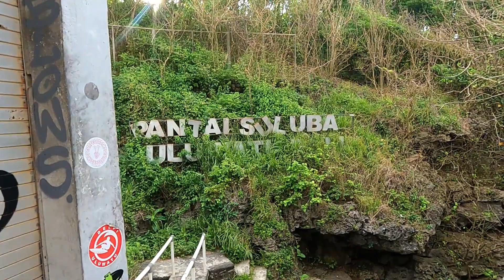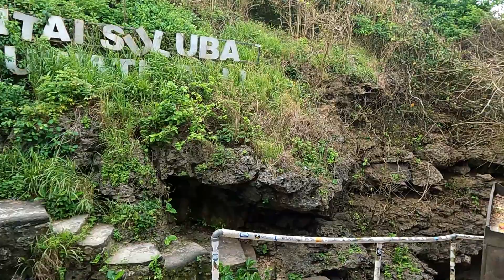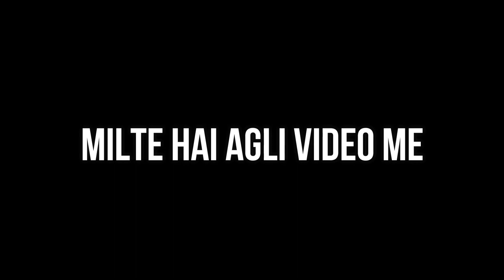Suluban Beach Bali INDONESIA | FAMOUS Beach for Surfers | Best Bali Beaches for Couple in 2023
Suluban Beach Bali INDONESIA | FAMOUS Beach for Surfers | Best Bali Beaches for Couple

Uncovering Bali's Most Popular Beach: Here's How YOU Can Get There in 2023

Uncovering the Best Kept Secret of Bali: Suluban Beach

Melasti Beach Bali Indonesia | Bali ka Sabse Badiya Beach | Bikini Beach in Bali

Melasti Beach Bali Indonesia - Most Popular Beach in Bali - India to Bali 2023

• Bali Trip Budget from india
• Bali Trip Cost from india
• Bali Indonesia Tourist Places
• Bali Indonesia Travel Guide
• Indian in Indonesia
• Indian in Bali
• Bali Indonesia Budget Tour from India
• Bali Indonesia 2021
• Budget Trip to Bali
• Bali Budget Travel
• Budget Bali Travel
• Cheap Flight to Bali from india
• Budget Travel to Bali